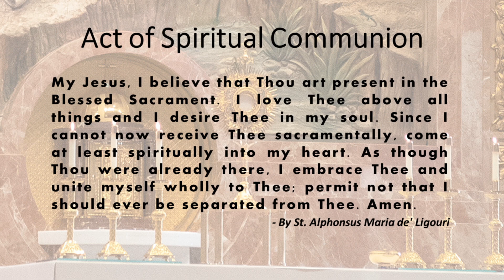St. John the Baptist, Costa Mesa-Holy Mass-Latin(ExtraordinaryForm)-1st Sunday of Advent-Nov29,2020